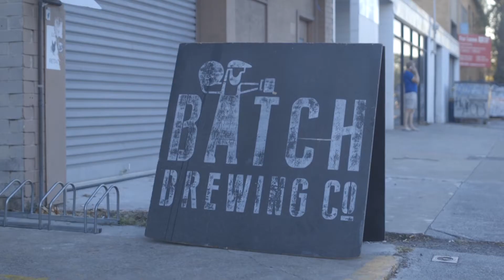Discover the Inner West Craft Brewery Trail.